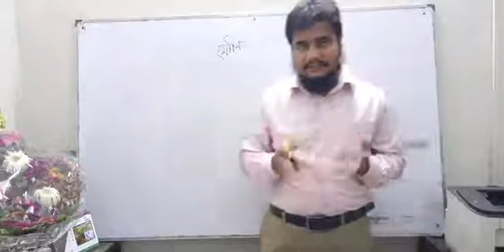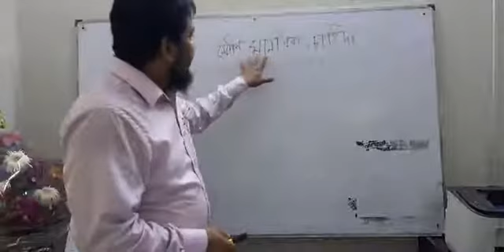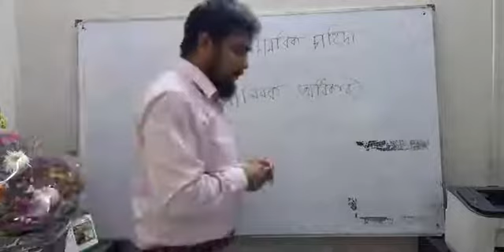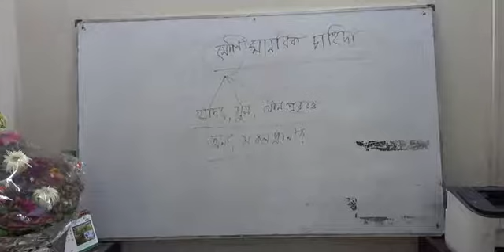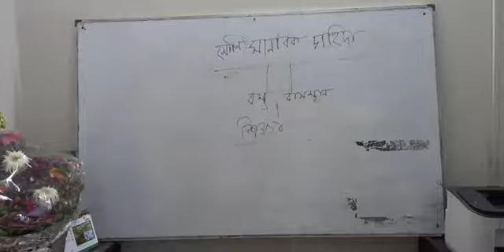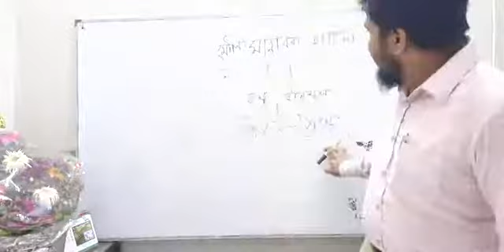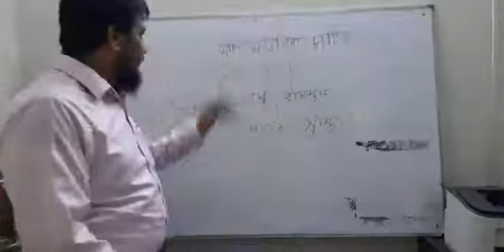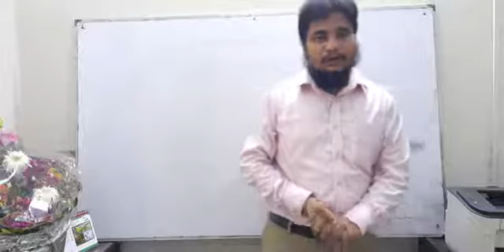সমাজকর্ম দ্বিতীয় পত্র। মৌলি মানবিক চাহিদা। মোঃ সাইফুল ইসলাম। প্রভাষক, সমাজকল্যাণ